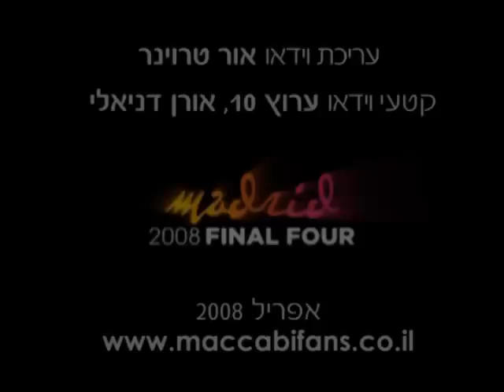2008: סיכום הסידרה מול ברצלונה